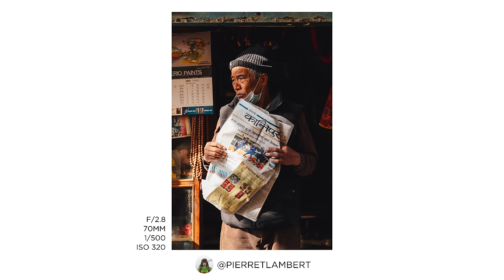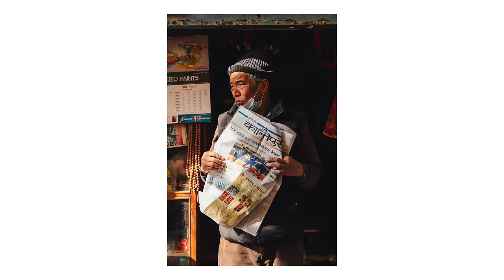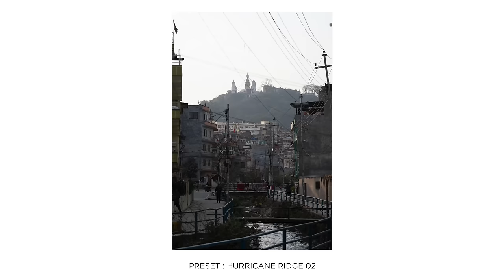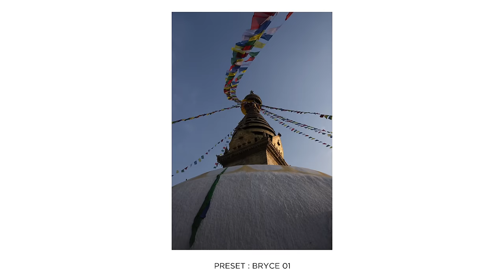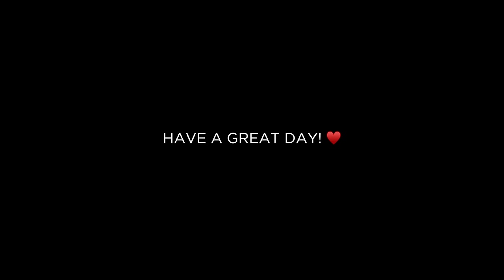This VERSATILE Set Up Is Prefect For Street Photography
00:00 Philosophy for this photography adventures
00:33 What's in the New Adventures
02:01 Arriving to new spot
03:05 Portraits of strangers POV 24-70mm
05:22 One of my Favorite 35mm f/1.4 + Mist 1/8 Portraits POV
05:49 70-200mm f/4 Portraits POV
06:50 Reflecting on the photoshoot so far
08:00 Monk asking me for photos
08:32 Hidden street corner photos
08:55 Finding new angle for photos
09:40 Expectations for sunset shoot
11:06 Explaining gear and challenges
12:16 Disappointed but trying...!
12:45 How photographers make money in Nepal
13:53 photography travel tip to save
14:04 photos recap and reflections